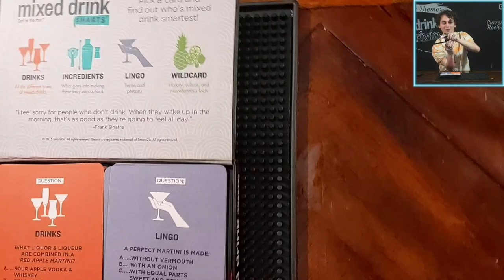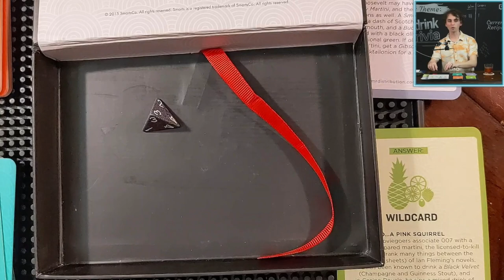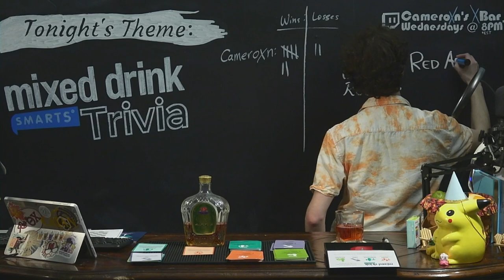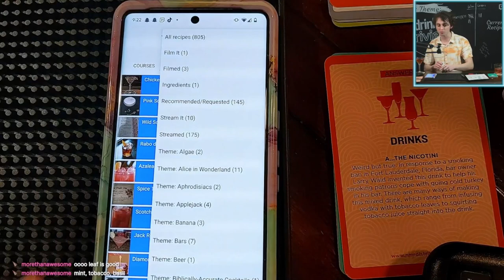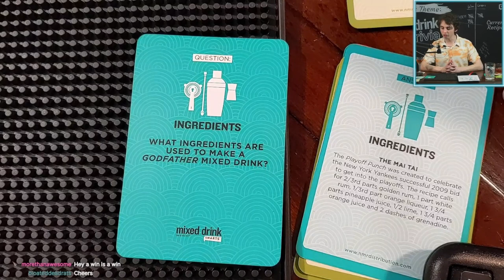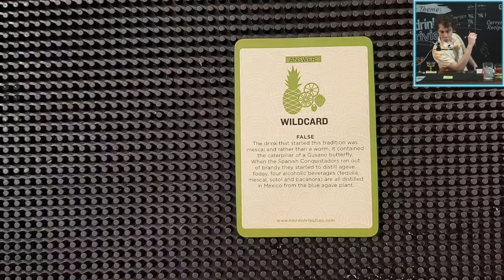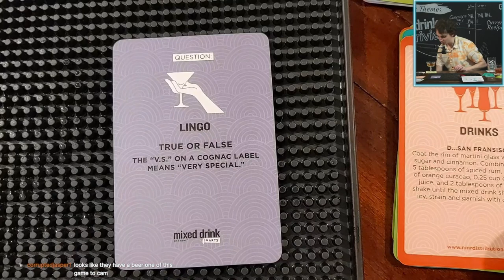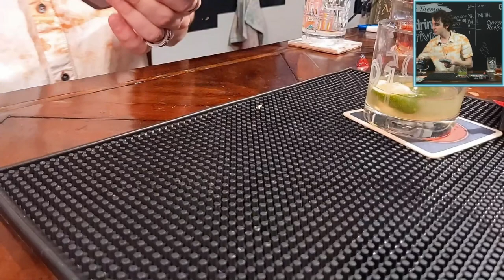Does Cameroxn Know What He's Talking About? | Cameroxn's XBar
My guess is that he doesn't.

00:00:00 Welcome to Trivia Night!
00:10:20 Trivia Begins
00:50:00 Building the Red Apple Martini
01:07:18 Tasting the Red Apple Martini
01:49:34 Building the French Connection
01:57:21 Tasting the French Connection
02:54:17 Building the Caipirinha
02:58:52 Tasting the Caipirinha
03:01:33 Concluding Trivia

Red Apple Martini
1.5 oz (44 ml) Whiskey (Crown Apple Whiskey)
1.5 oz (44 ml) Apple Liqueur (Berentzen)
1.5 oz (44 ml) Cranberry Juice (Ocean Spray)
Method: Shake & Strain

French Connection
1 part Amaretto (Lazzaroni)
1 part Cognac (Courvoisier)
Method: Stir & Strain (over Ice if desired)

Caipirinha
~2 oz (50 ml) Cachaça (Leblon)
4 Lime Wedges
2 tsp Brown Sugar
Method: Muddle Lime and Sugar, then Pour Cachaça